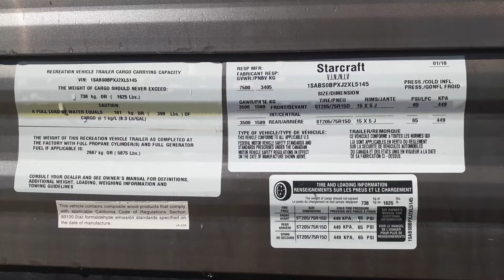2018 Starcraft Avalon 26BHS Walk Around Video